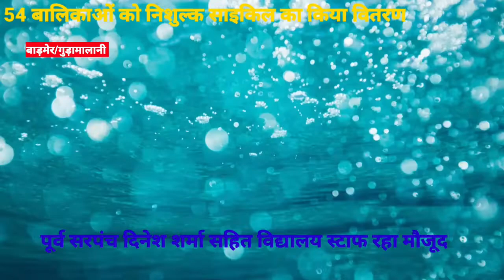बाड़मेर/गुड़ामालानी।54 बालिकाओ को कि निशुल्क साईकिल वितरण।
@ जोगेंद्र आचार्य की रिपोर्ट